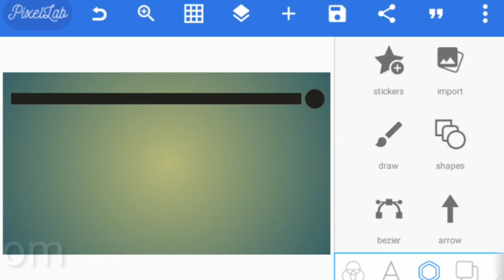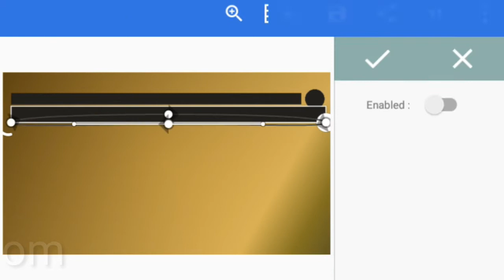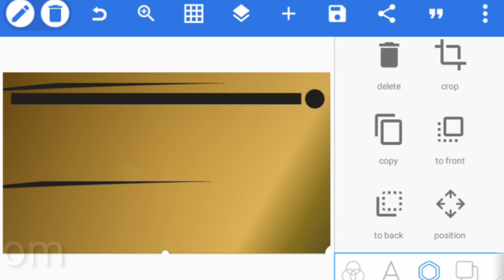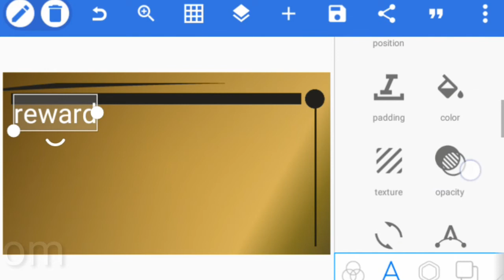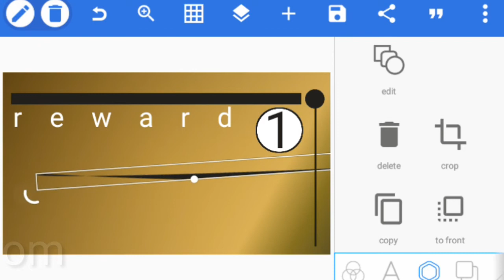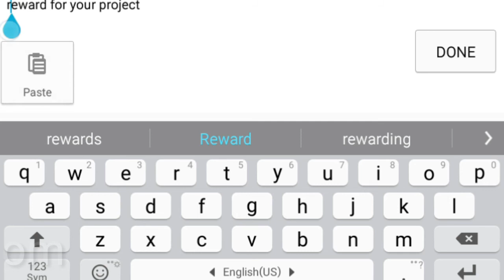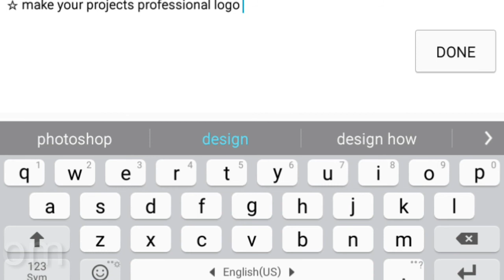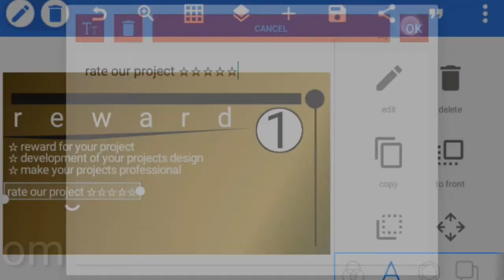pixellab design - learn how to create award card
create award card - business card.

how yo make design on OM Letters
how to made business card

what makes batter design
what you have to make professional logo

comment concevoir un logo
comnent concevoir un logo avec des simplificateurs
comment vous fait professionnel logo
apprendre a concevoir des professionnel logo

photoshop pixellab tutorials
photoshop cards
photoshop letters tutorials
pixellab tutorials youtube
pixellab graphic design
pixellab illustration
pixellab samsung j1 6
pixellab triangle logo
pixellab logo design maker
pixellab design quick tutorials
pixellab added new text
pixellab on your phone
pixellab omar creatives
pixellab morocco design
pixelleb weather forecast
pixellab lines design